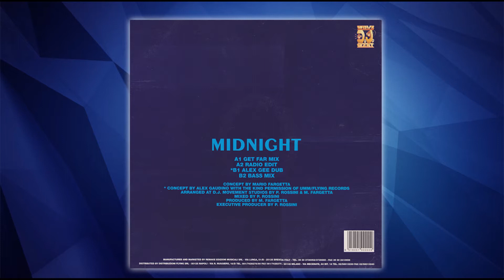(1995) FARGETTA - Midnight (Get Far Mix)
ANNO: 1995

ARTISTA: FARGETTA

TITOLO: Midnight (Get Far Mix)

ETICHETTA: DJ Movement

AUTORI: P. Rossini / M. Fargetta